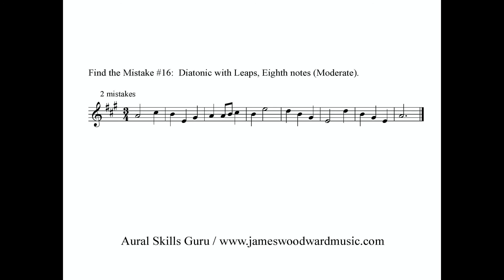Find the Mistake #16 - Diatonic with Leaps and Eighths (Moderate)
Identify 2 mistakes in the following melody.  Identify the mistake by measure number and beat and further identify it as an incorrect pitch or incorrect rhythm.  To reveal the answer, click on "show more":

Measure 4 / beat 2:  Incorrect pitch (D instead of E)
Measure 7 / beat 4:  Added extra note